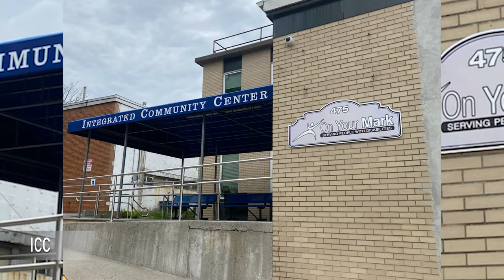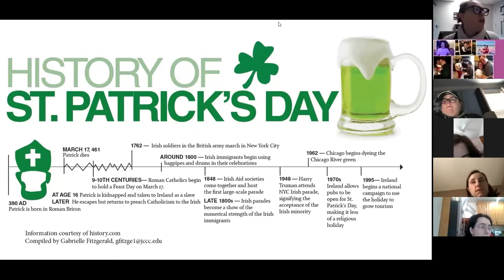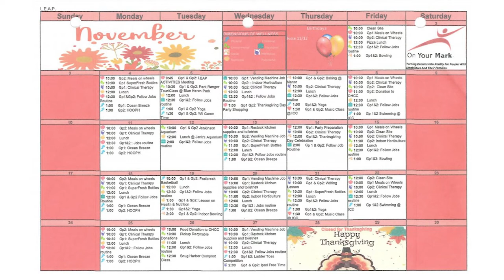On Your Mark Day Hab Promo Video